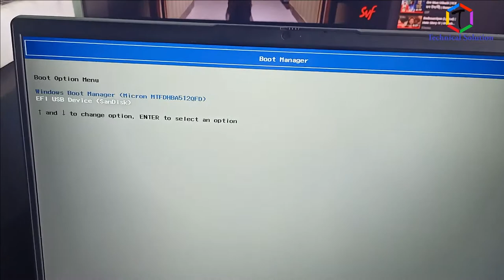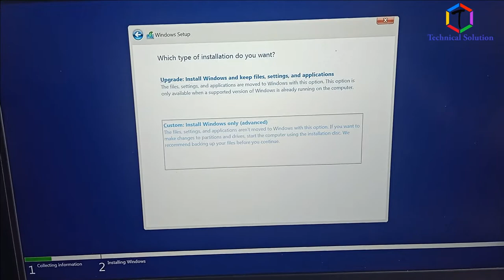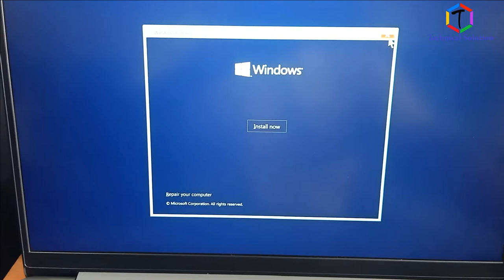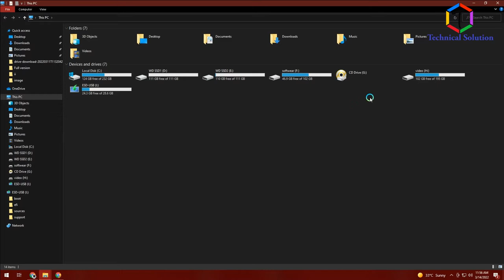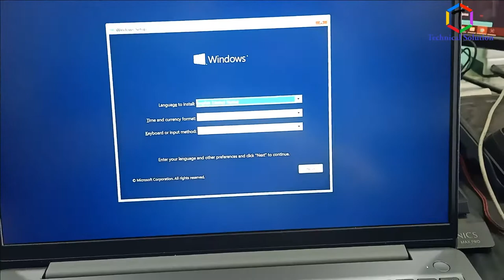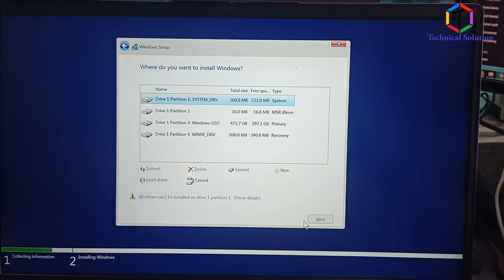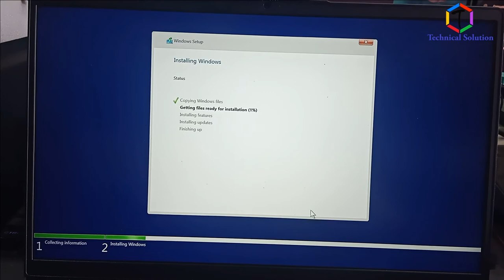How To Fix Hard SSD Drive Not Showing During Windows 10 Installation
You want to install Windows 10 on a new SSD drive OR install a fresh copy of Windows 10 on the existing SSD drive | SSD Drive Upgrade

SCOPE:
Applicable to laptops with Intell 11th generation processors running on SSD drives.
In my case, it was HP 14-DV0607 so a very recent laptop from 2022

In my case, it was specific to M.2 NVME SSD drive though I believe the same problem will occur for other SSD drives.

ROOT CAUSE: Windows 10 installer doesn't have drivers for Intel Rapid Storage Technology.
1) You have to download drivers from the manufacturer's site
2) Extract drivers to the USB with Windows 10 installer
3) Upon loading of the installer from USB key, select Load Drivers & point to the relevant folder when you previously extracted them
4) Click NEXT & after the process is complete, you will see your drive detected by the installed with all its partitions.

hdd not detected  os installation,
11th hdd not detected  os installation
Newly installed SSD not showing up in Windows 10 File Explorer? This Video discusses symptoms, possible causes and step-by-step solutions to not recognized SSD. SSDs are known as high speed and stability, and many users like to upgrade computer by replacing HDD with SSD, and yet sometimes the newly installed SSD cannot be recognized properly. The problem can be caused by various reasons, and there are a couple of things you can do to fix it on your computer.